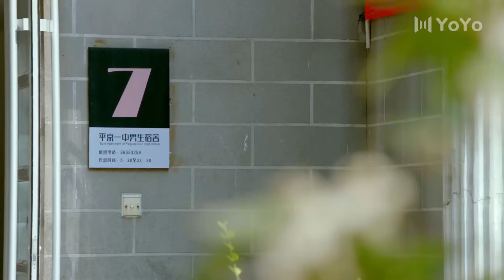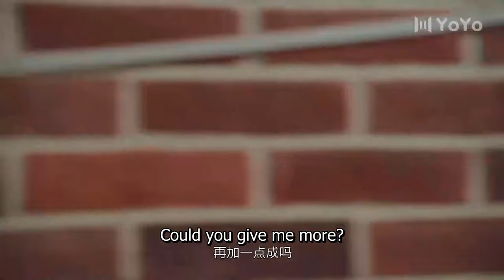【BL】The boy warmly picked him up and ran🔥My Tofu Boy